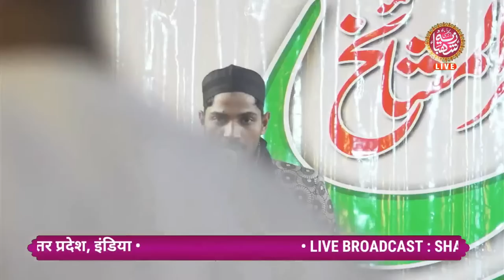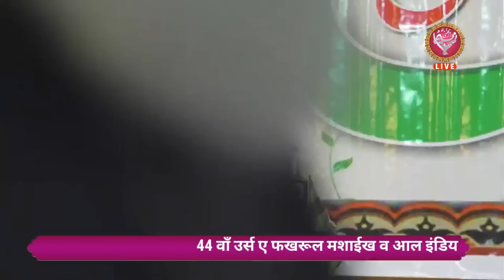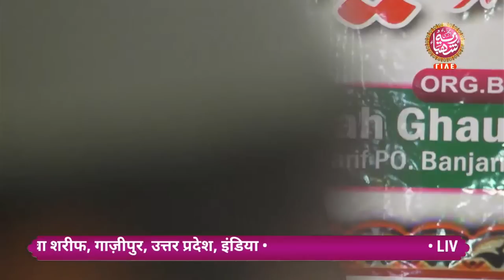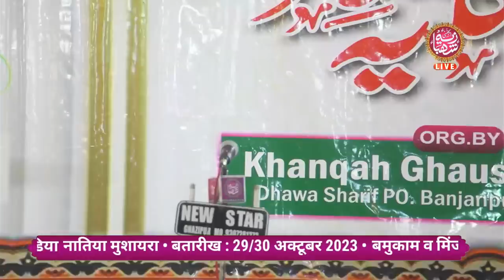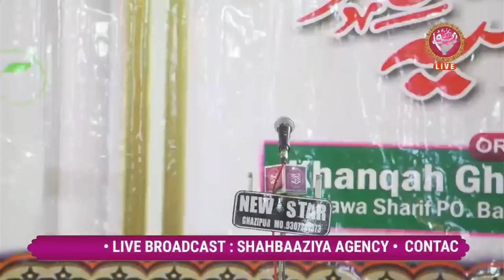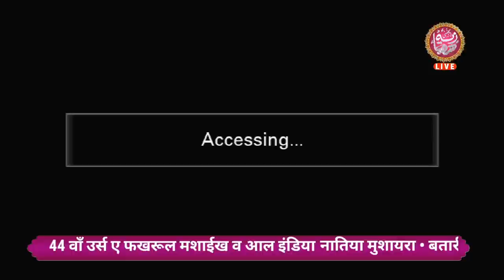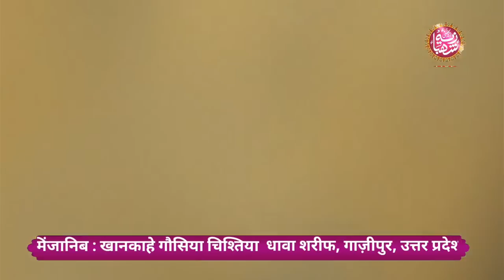Live 44th Urs e Fakhrul Mashaikh w All India Natiya Mushyra | 30 Oct 23 | Dhawa Sharif Ghazipur U.P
Event ; Live 44th Urs e Fakhrul Mashaikh w All India Natiya Mushyra
Kalam :
Naat Khwan :
Recording Date:
Place :
Label : Shahbaziya Agency